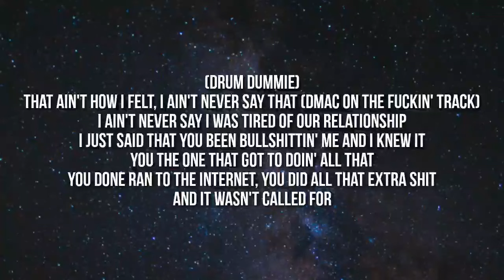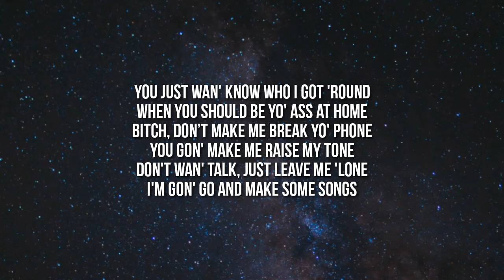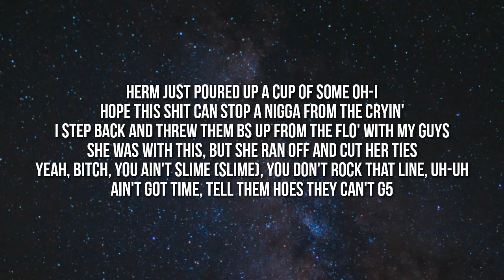NBA YoungBoy - Time Out (Lyrics)